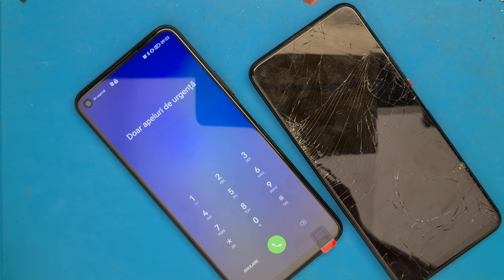Huawei p40 lite 5g screen replacement and disassembly video original display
This video is for educational purposes only, and I am not responsible for any possible problems that may occur due to a lack of knowledge or equipment from the viewer's part. Please use only original parts, test them before and always put back the screws in their original place.
Sometimes phones are opened for the first time and sometimes phones have been opened before so they are easier to open.